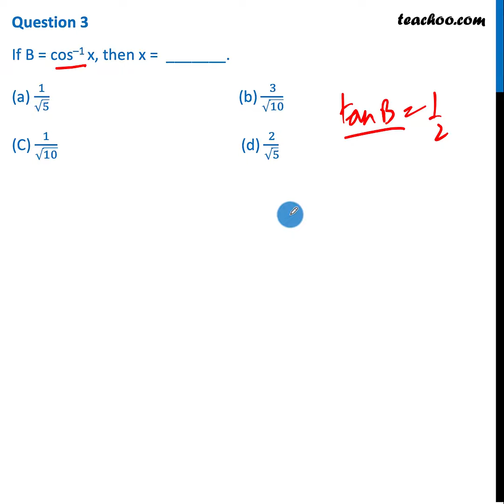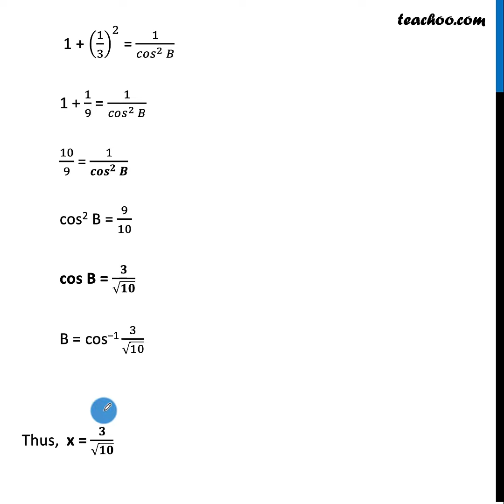Case Based MCQ - In the school project Sheetal (iii) If B = cos–1 x, then x = _ - Teachoo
Get solutions to all questions of Inverse Trigonometric Functions Class 12 You can also find all Maths solutions for Class 6 to 12 And solutions and videos for all subjects of class 6 to 12 — 📲 Download Teachoo App: Android IOS — Our SOCIAL MEDIA PROFILES ➡️ Instagram ➡️ LinkedIn ➡️ Twitter ➡️ Facebook — Teachoo is your go-to resource to learn anything. For school students, we provide the most organised content for all subjects for Classes 6 to 12. And for non-school students, we teach Excel, Tax Filing, Accounting, Finance and English speaking. Tags